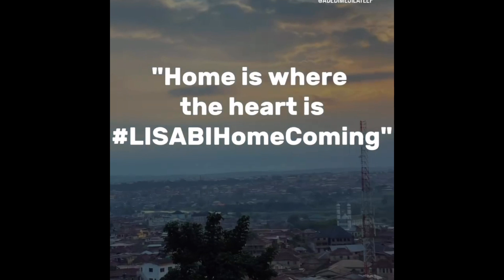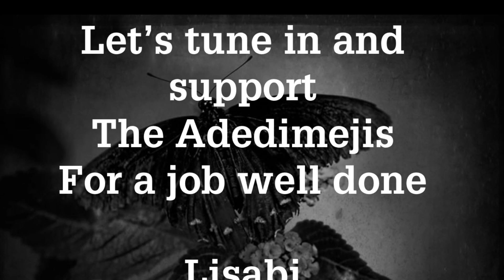LISABI on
An an Egba omo Lisabi,  I’m in awe of the craft of the all the actors and actresses.  I’ve been waiting to watch this movie on @Netflix @NetflixIndiaOfficial
@NetflixBrasil @NetflixLATAM  and not today September 27th it’s finally released

Lísàbí: The Uprising is officially here and ready to be seen on @Netflix, and it's a star-studded movie that features some of Nollywood’s biggest actors and actresses that know their craft.

This historical drama brings to life the legendary Yoruba hero Lisabi Agbongbo Akala, who led the Egba people in their fight for freedom. With its deep cultural roots and compelling storyline, Lísàbí: The Uprising is expected to make a strong impact, not only in Nigeria but globally through @Netflix @NetflixIndiaOfficial @NetflixBrasil @NetflixLATAM  @dapoabiodunTV @eniola_ajao @Jidekosokotv @jidekoskotv @OdunladeAdekola @ToyinalausaTV @toyosiadesanyatv5597 @mamarainbowtv @officialyinkaquadri @FemiAdebayosalami @gabrielafolayan3822 @ibrahimchattatv9631
To @ABDULLATEEFOMOADEDIMEJI Executive Producer and @MobimpeTv Producer and @niyiakinmolayan9265 Director;  I doff my gele (headtie) to you all.    You did well

Thanks and God bless you all for the love ❤️ ❤️💝😘

I support other growing channels  and businesses by buying from them, giving shoutouts, reviewing their products/services and doing collaborations.